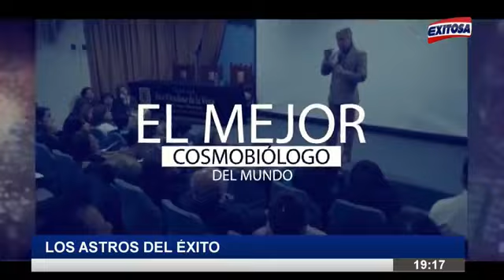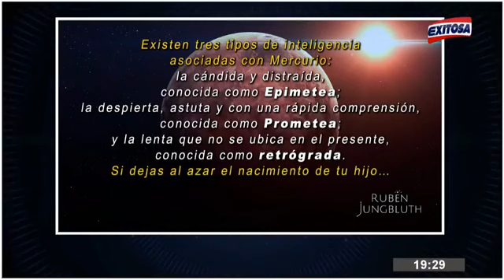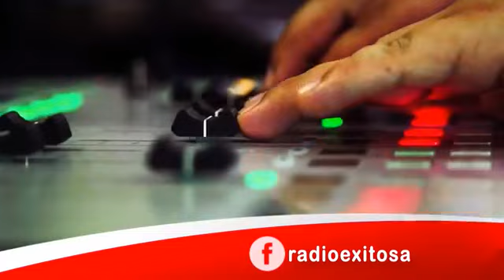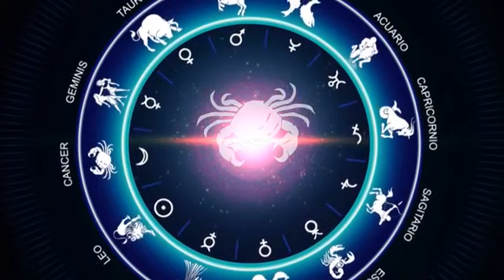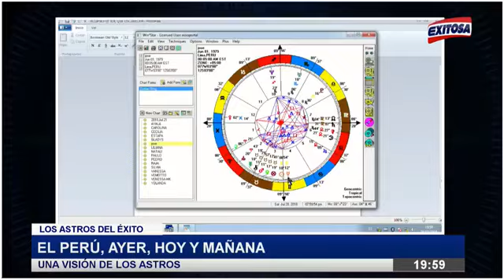Los Astros del Éxito con Rubén Jungbluth programa completo 28/07/18